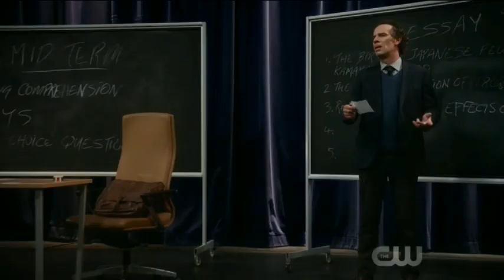The Flash 4x07 Opening scenee Cliffors ´´The Thinker´´s past